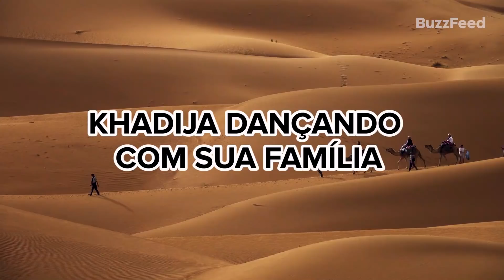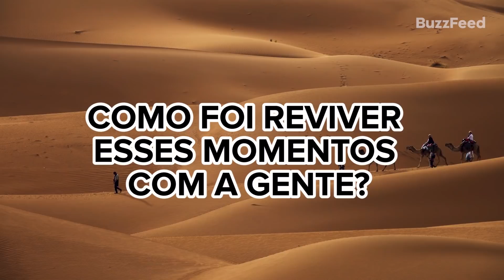Carla Diaz relembra momentos marcantes de “O Clone”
Carla Diaz deu uma passadinha aqui nos estúdios do BuzzFeed Brasil pra relembrar alguns momentos marcantes da época em que a novela foi ao ar pela primeira vez, em 2001. ISHALÁ!